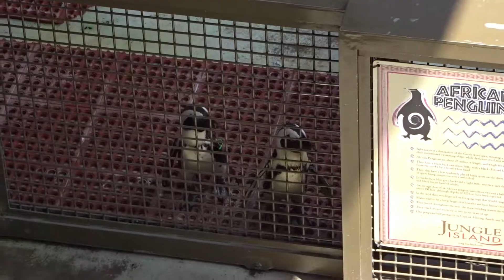Last part of our day in Miami! Jungle Island, Versailles, Surfcomber Hotel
Join us for the last part of our stop at Jungle Island, a stop at Versailles restaurant in Little Havana, and a tour of our room at the Surfcomber Hotel in South Beach!